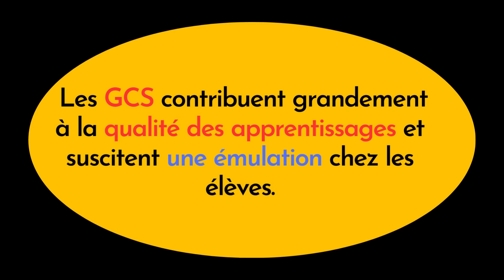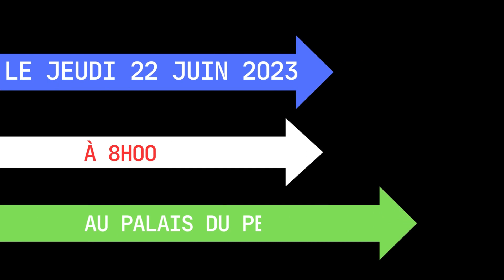SPOT Vfinale GCS 2023